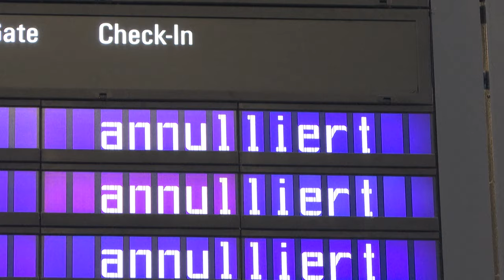Neue Streiks bei der Lufthansa am Dienstag und Mittwoch | AFP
Neuer Streik bei der Lufthansa: Nach dem Ausstand des Bodenpersonals soll am Dienstag und Mittwoch auch das Kabinenpersonal die Arbeit niederlegen. Nach Angaben der Lufthansa werden voraussichtlich rund 100.000 Passagiere betroffen sein.